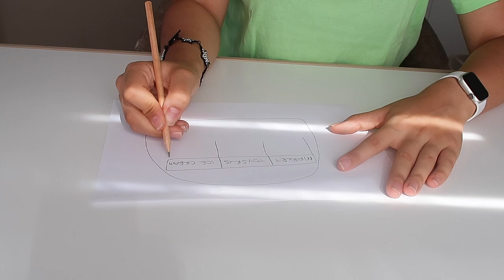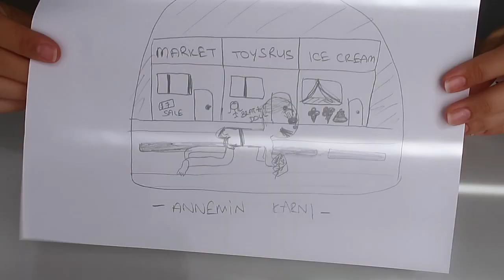Kardeşim Doğduğunda Uzaylıydı! En Büyük Psikolojik Travmam Annemin Karnındaki AVM!